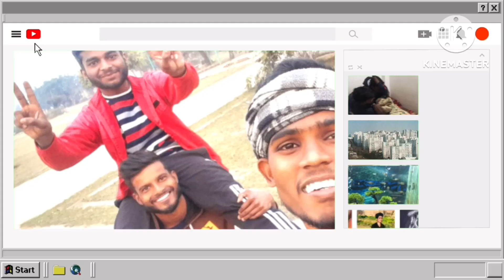Making Funny Resume 😀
follow me on
instgram

Imake video with all permission and rules